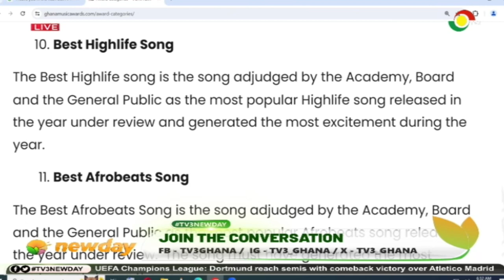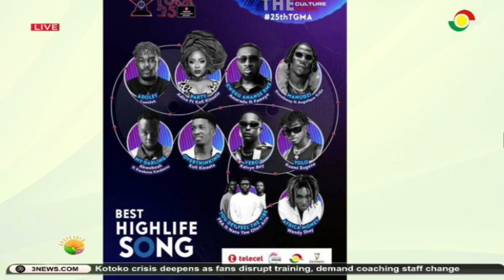TV3NewDay - Share Your Thoughts: PURC fines ECG Board GHS 5.8million